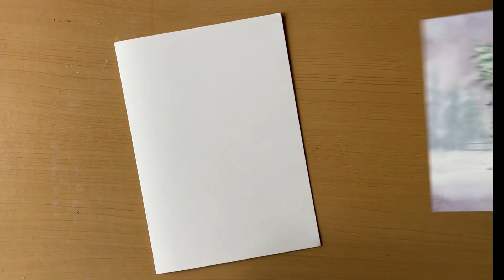How to make Christmas Greetings Card in watercolour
How to make Christmas Greetings Card 2023 in watercolour